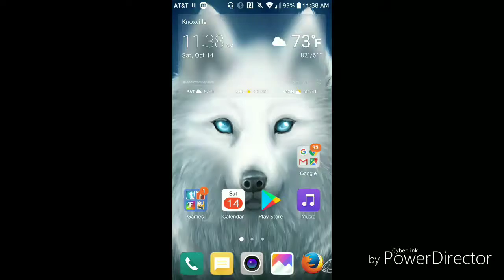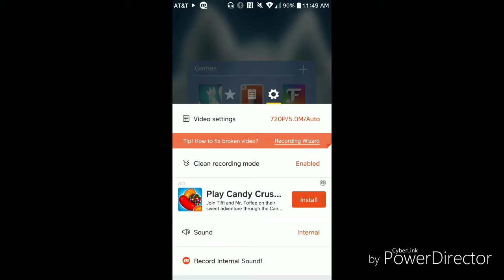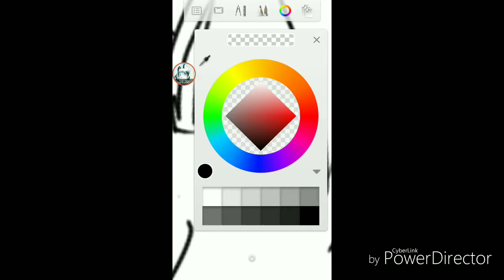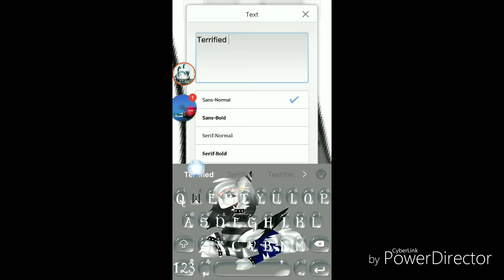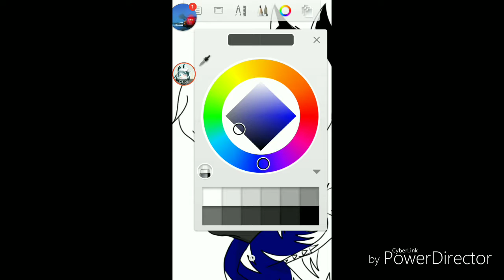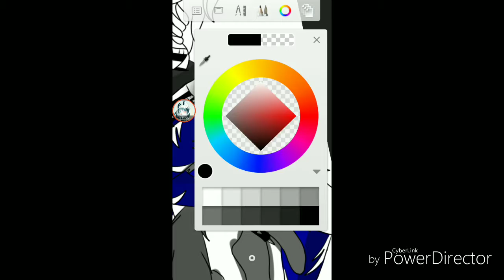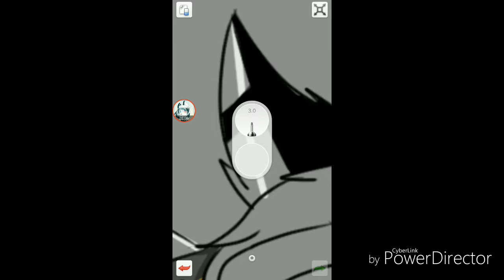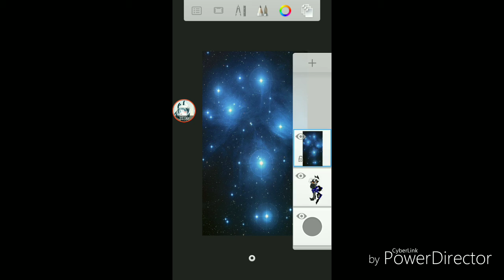Officially fixed speed paint (read down below)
Hey guys. I'm so sorry but I'm new at this. I fixed the music and the speed. Just needed 2 apps. How you can forgive. This video is all in one and I will be doing more vids like it. I hope u all understand how sorry I am. But I'm a fast learner. So thx. And now you can watch it at ease